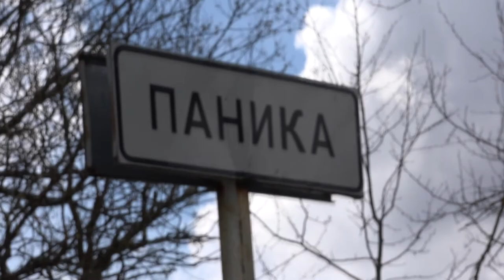Маяки [СПАЙСЫ И СОХРАНИ] ROADSHOW (#09)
Очарование и романтика дороги